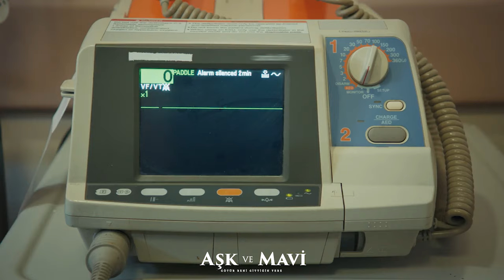Aşk ve Mavi 63.Bölüm - Refika ölüyor!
Mavi, Faysal’ın evinden kaçmayı başarmış ama Faysal son hamlesini yapmamıştır. Elmas hastaneye kaldırılan Refika’nın başında nöbet tutmaktadır. Refika’nın iyileşip kendini ele vermesinden endişe eder. Ali, Mavi’nin hamile olduğunu ve Faysal’ın bebeği düşürtmeye çalıştığını öğrenince Faysal’la hesaplaşmak ister.